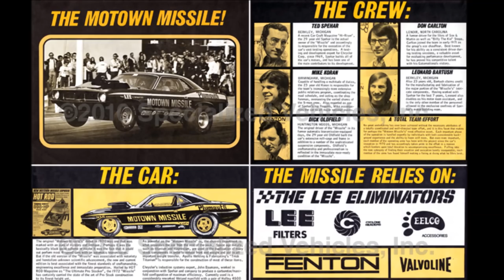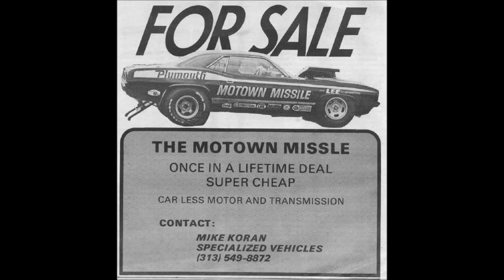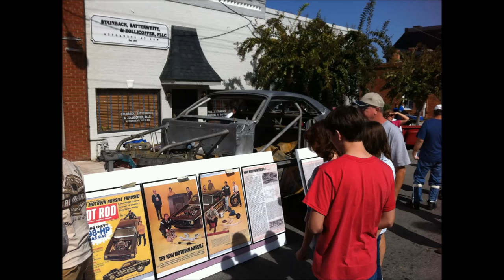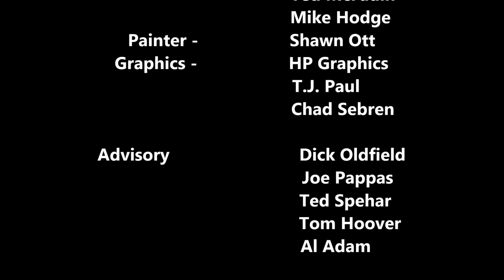Motown Missile 'Cuda The Movie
This is the culmination of the life of the Motown Missile 'Cuda up till now.